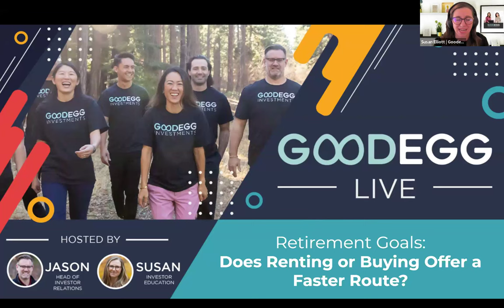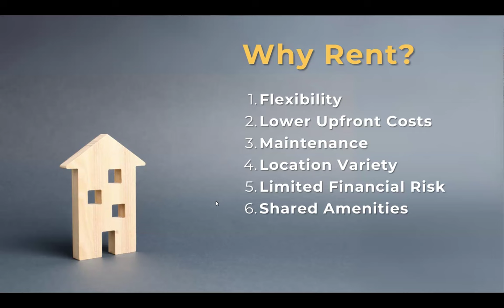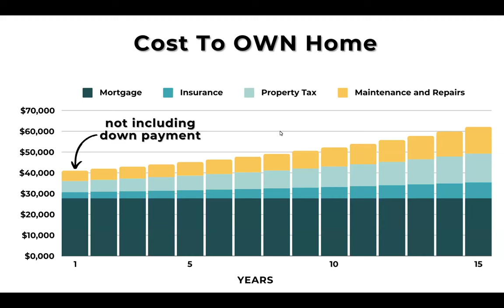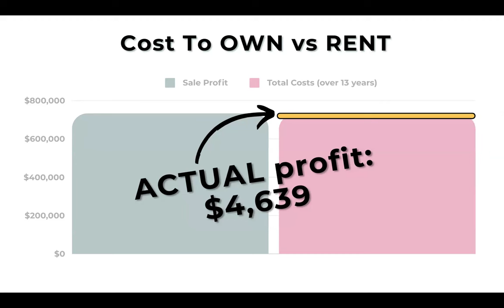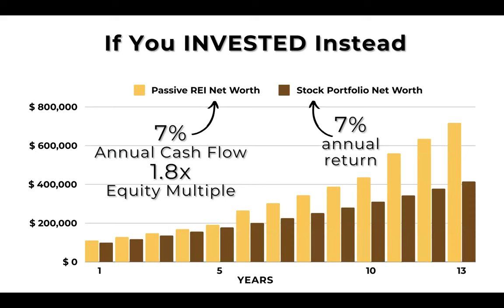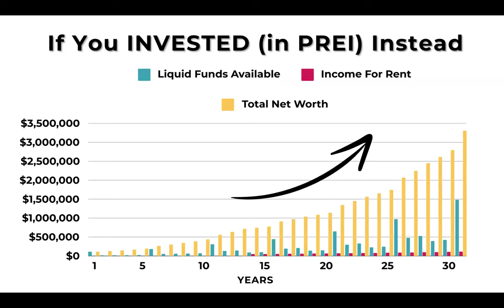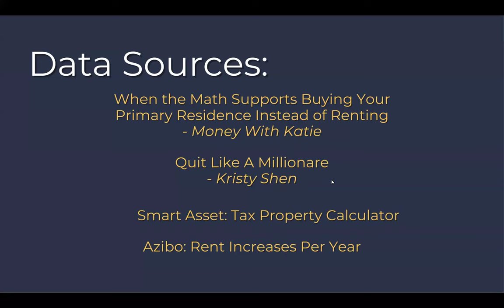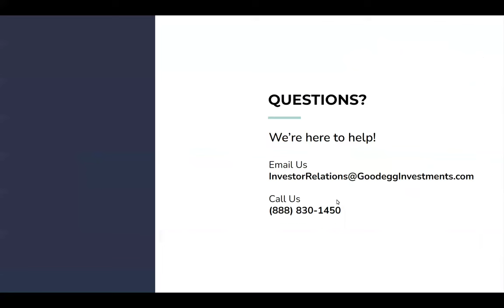Renting Vs Buying A Home (What I Wish I Knew) | Goodegg Live Masterclass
Confused by today's housing market? 🤔 We'll help you navigate the "Buy vs. Rent" dilemma and make the best choice for your financial future. 💡💸

In this Goodegg Live episode, you'll learn:
 • When buying a home makes more sense than renting.
 • How buying impacts your finances at different life stages. ‍‍
 • Investing vs. Down Payment: Which path leads to more wealth?
 • The "Buy vs. Rent" Rule of Thumb: Myth or Reality? ⚖️